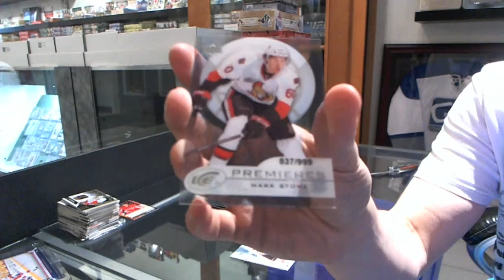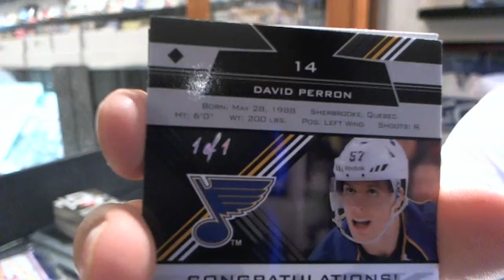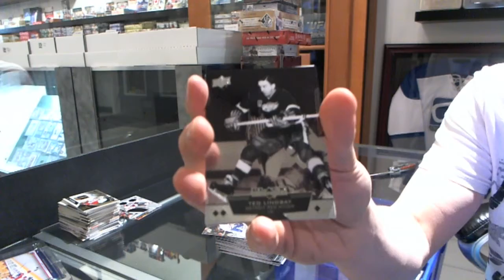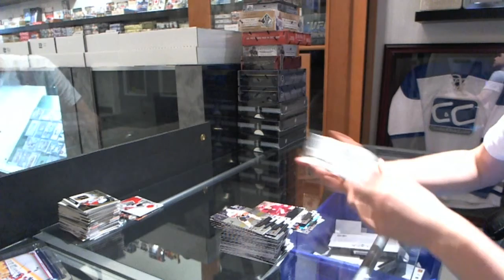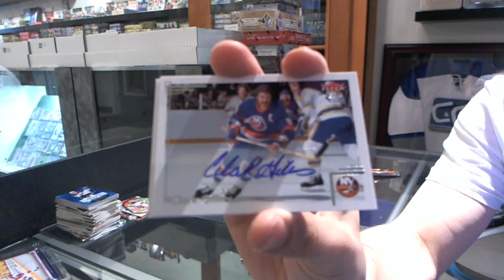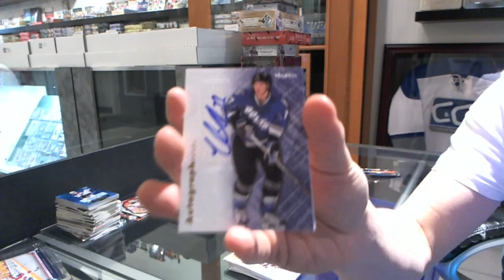12-13 UD Fleer Retro & 12-13 UD Black Diamond Hockey Box Break - C&C #2085